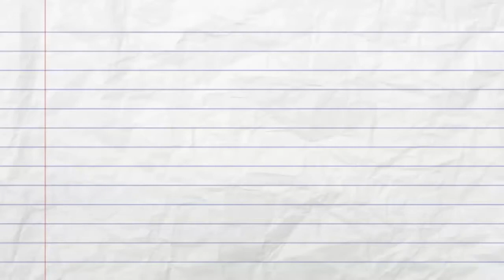seo Mistakes to avoid - SEO Tutorial in Hindi Part 3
All seo mistakes to avoid in Hindi language which most bloggers do while search engine optimisation of their blog.
Some of these mistakes are related to on page optimisation and many of them are related to off page optimisation or you may called link building.
Here below we are mentioning many of the popular seo mistakes which can harm your ranking. These points are as follows :-
1 - Changing of the URL after publishing the post.
2 - Writing duplicate content which has been already published somewhere. If you have duplicate content your website then ranking may not be possible.
3 - Overuse of same anchor text at the time of creating back links.
4 - Using black hat seo techniques also very harmful for ranking.
5 - Mirror sites are also not good for search engine optimisation.
6 - Getting back links from already penalised or banned sites is also harmful for ranking.

We hope the above mentioned seo mistakes information will be helpful for you and you will avoid them in future also. We hope you will like this tutorial of seo in Hindi language.

If you like this video of seo mistakes to avoid then please do share on top social media websites.
This seo tutorial in Hindi is really practical and powerful also.